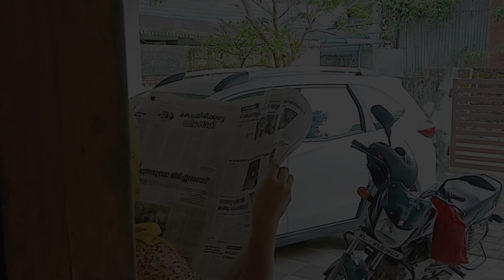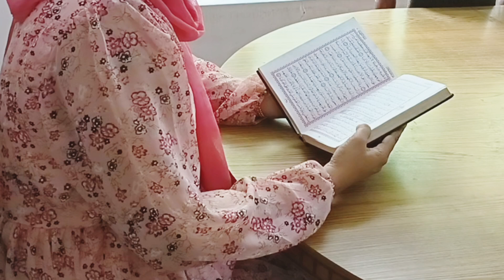Friday Routine /Day In My Life with my kids/ malayalam vlog/cleaning/how to make simple chutney /😍